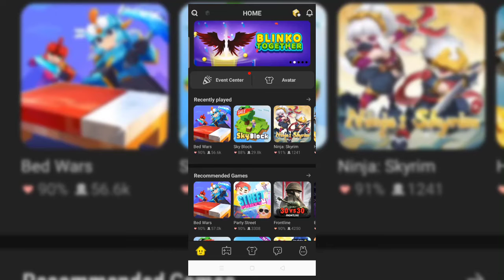New *Devil wings* Ez to get it😱😱